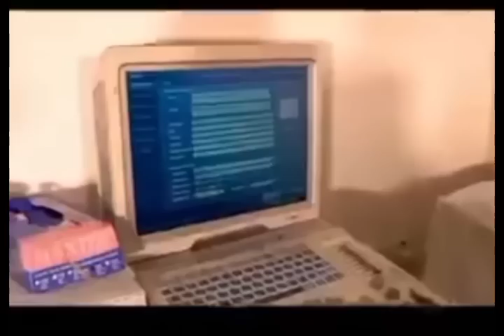Cidnk Somalilnd Gudaha Ugaly Lascanod Imika & Shir Garaadada La Xidhy Garad Jamac Hadly Saxafada W